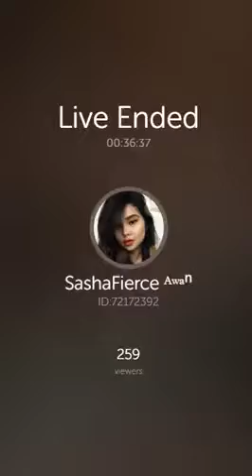Awek melayu bigo live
TIKTOK BIGO MALAYSIA VIRAL FEB 2021 l PENPURPLE DOTCOM

AWEK MELAYU INDONEASIA THAILAND PINOY GOYANG TIKTOK TERBAIKKK MANTUL BOSKU l TIKTOK BIGO MALAYSIA

Video Trending Malaysia:
5 KERETA PROTON PALING BEST PERNAH DIHASILKAN!
7 Fungsi Menarik iOS 14 Pengguna iPhone WAJIB TAHU !
9 KERETA MEWAH KINI CUMA RM50K!!!
10 KERETA SEDAP BAWAH RM30K!!!

24 Hours On Tree | Challenge (Veveonah M.)